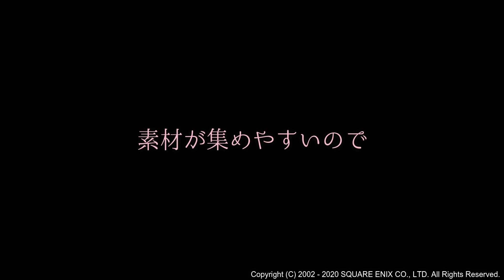【FF11】合成スキルは上がりやすくなったのか！？ちょっと試してみた【裁縫王への道】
色々と上がりやすくなった現代のヴァナ・ディール。合成スキルはどうなのでしょうか？放置状態だった裁縫スキルを上げてみるついでに検証してみたのですが、本当にちょっとだけしか出来ませんでした。